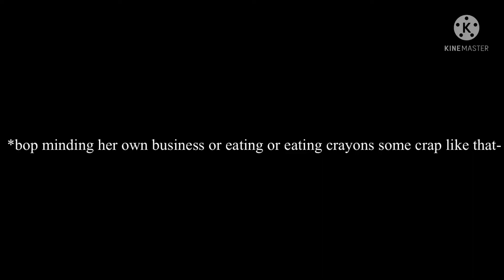AAAAAAAAAAAAAAA (me breaking my voice again ig and trying to voice bop horribly)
Dang I really said squeal those lungs out (you will get if if you have headphones)